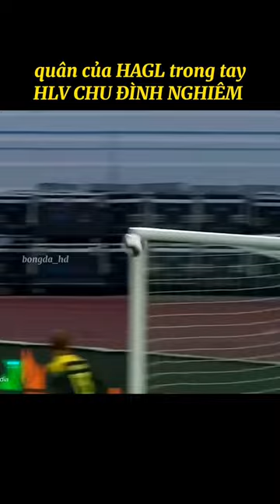Quân của HAGL trong tay HLV Chu Đình Nghiêm#shorts